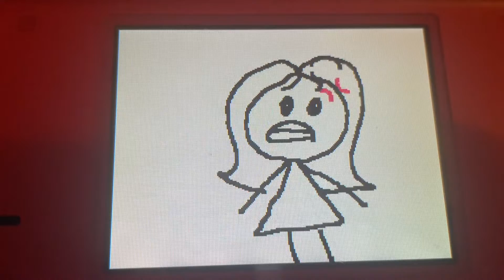What’s So Funny??!!